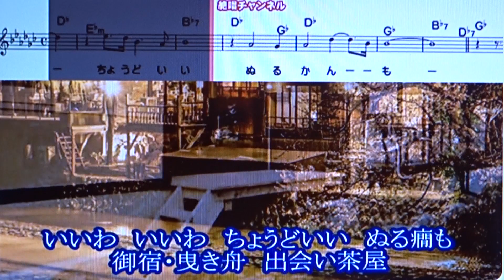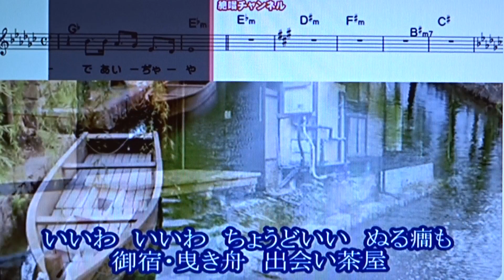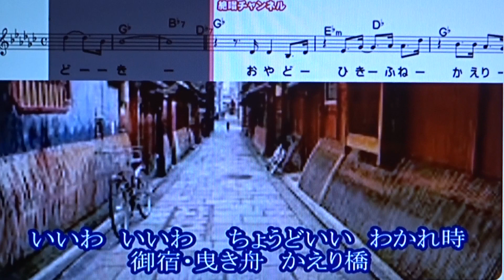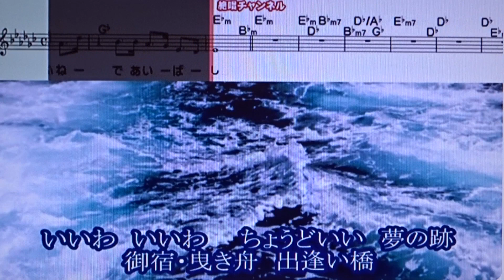御宿・曳き舟 北岡ひろし